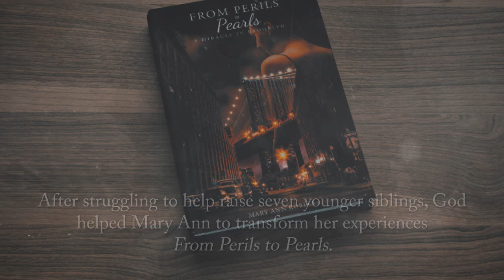From Perils to Pearls by Mary Ann Robles